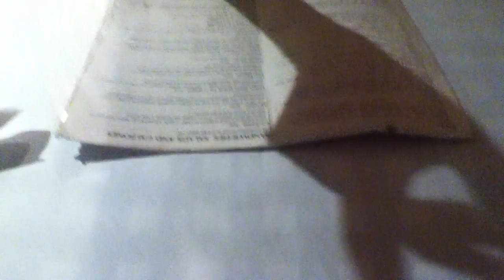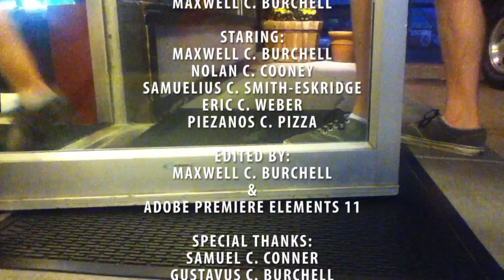Cream Sneeze: I Live Red Sauce, Not Hair Loss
A short film about pizza and friendship, directed by Maxwell C. Burchell.